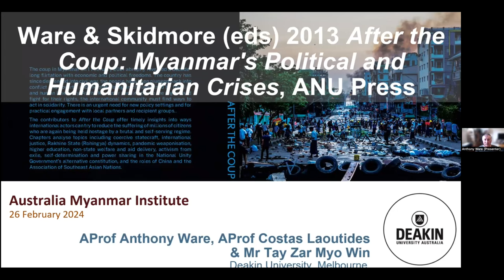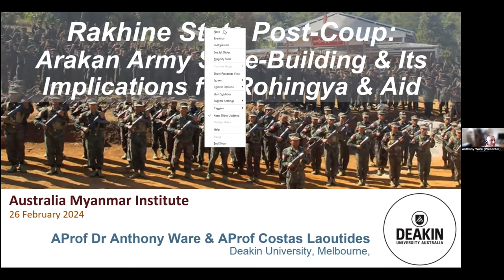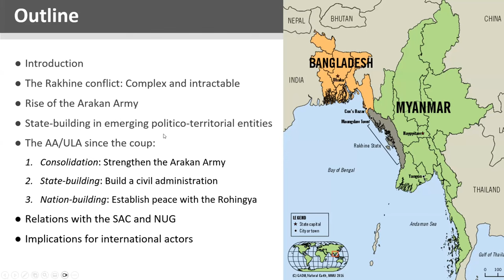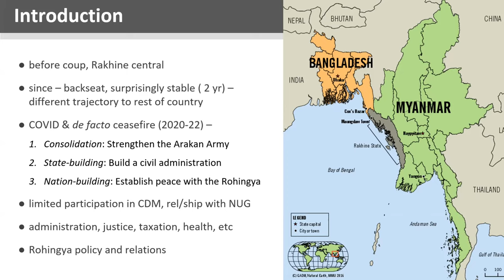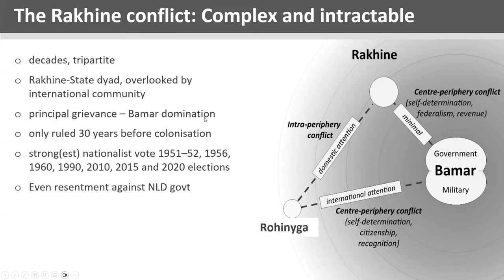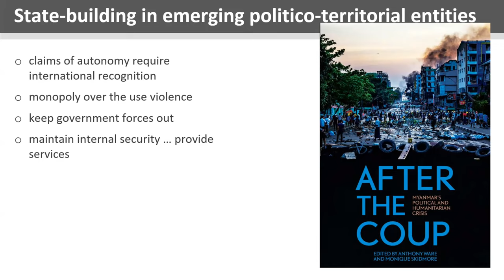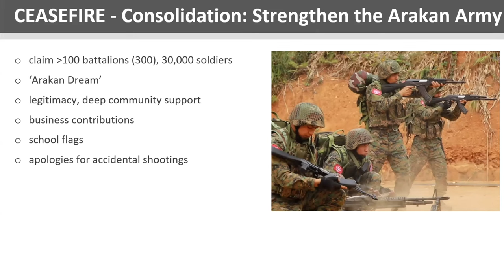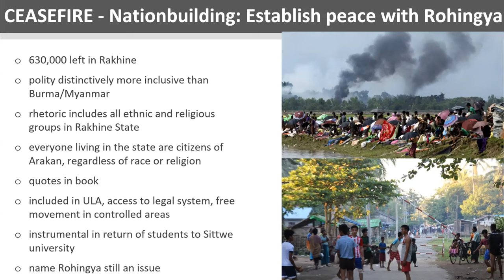After the Coup: Myanmar’s Political and Humanitarian Crises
With an update on the Rakhine, Rohingya and the Arakan Army

Abstract
This seminar highlights the recent release of the book After the Coup: Myanmar's Political & Humanitarian Crises (2023), edited by Anthony Ware and Monique Skidmore – which is freely downloadable from ANU Press Chapters analyse topics including coercive statecraft, international justice, Rakhine State (Rohingya) dynamics, pandemic weaponisation, higher education, non-state welfare and aid delivery, activism from exile, self-determination and power sharing in the National Unity Government’s alternative constitution, and the roles of China and the Association of Southeast Asian Nations. After introducing the book as a whole, this seminar will introduce three chapter authors to provide an update on the Rohingya conflict and dynamics in Rakhine State with the growing power of the Arakan Army, including battlefield advances, the growth of the civil administration of the Arakan Army, and the impact and implications for the Rohingya. This Rakhine-Rohingya-Arakan Army update will elaborate on insights in the book, brought right up to date by recent interview, survey, focus group and social media analysis research.

Bios
Monique Skidmore is an honorary professor at Deakin University’s Alfred Deakin Institute. She is an award- and grant-winning Burmese political and medical anthropologist and an expert media commentator. She has published seven books on Myanmar, including Karaoke Fascism: Burma and the Politics of Fear (2004). She convened the Myanmar/Burma Update conference at The Australian National University for eight years, and is co-editor of After the Coup: Myanmar's Political & Humanitarian Crises (ANU Press, 2023)

Anthony Ware is an associate professor of humanitarianism and development at Deakin University and a former director of the Australia Myanmar Institute (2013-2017). His research, primarily in Myanmar, focuses on humanitarian and development approaches in conflict-affected situations. He has a particular interest in conflict sensitivity, ‘do no harm’, everyday peace, peacebuilding, and countering violent and hateful extremism. He has published five books, three of which are on Myanmar, including lead author of Myanmar’s ‘Rohingya’ Conflict (2018) and is co-editor of After the Coup: Myanmar's Political & Humanitarian Crises (ANU Press, 2023)

Costas Laoutides is an associate professor of international relations at Deakin University, Australia. His area of expertise is ethno-political and separatist conflict, and its resolution. He is lead research on a project 2019-23 entitled Enhancing the work of local peace entrepreneurs after ethnic cleansing, which explores the work of actors strengthening peace formation between Rohingya and Rakhine inside Myanmar. He is the co‑author of Myanmar’s ‘Rohingya’ Conflict (Hurst/Oxford University Press, 2018, with Anthony Ware) and the sole author of Self-Determination and Collective Responsibility in Secessionist Struggle (Routledge).

Tay Zar Myo Win is a PhD candidate at Deakin University, and former lecturer at the Faculty of Political Science, Ubon Ratchathani University. His current and recent research projects explore the conflict in Rakhine State, rights of the Rohingya people, the Civil Disobedience Movement, and the process of radicalisation to extremist Buddhist nationalism. Prior to academia, Tay Zar has worked in development practice, on civic education, democracy and electoral support, and worked closely with the Union Election Commission in Myanmar as a member of a technical support team to assist national and local elections in Myanmar.